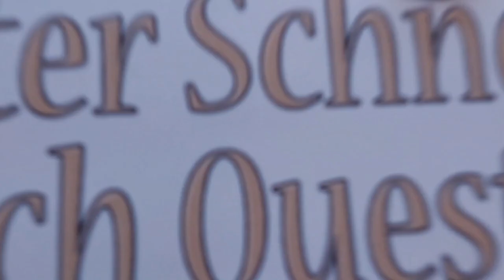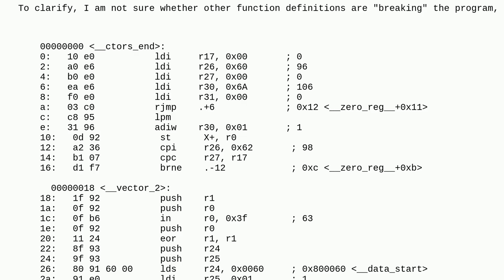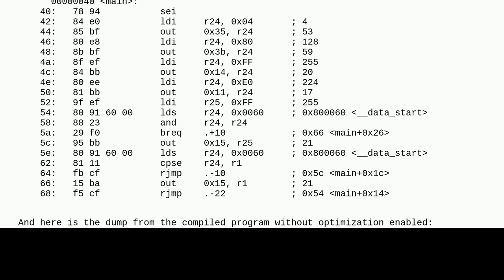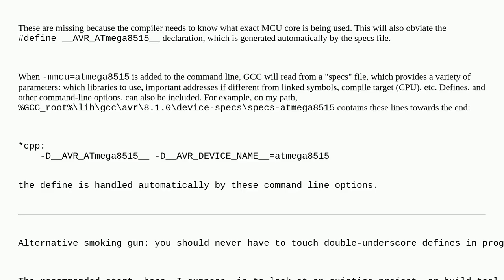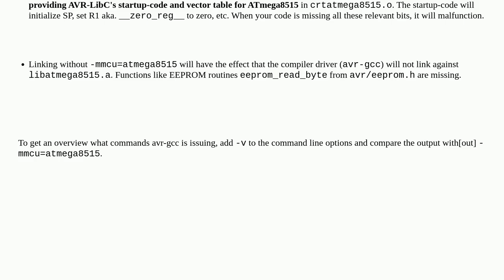Electronics: Why does compiler optimization flag cause function definitions other than main() to ...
Why does compiler optimization flag cause function definitions other than main() to break program in AVR ATMega C code?

A special thanks goes out to the community

  avr-gcc avrdude microcontroller atmega